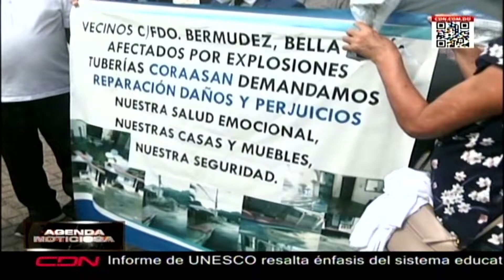Afectados con explosión de tuberías demanda a Coraasan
Familias afectadas por las explosiones de tuberías de la corporación de  acueducto y alcantarillado de Santiago, en el sector Bella Vista en Santiago, procedieron legalmente contra la institución.

Se presentaron al palacio de justicia y apoderaron a la primera sala de la cámara civil y comercial del juzgado de primera instancia  del distrito judicial de Santiago  de una demanda por daños y perjuicios  contra la entidad acuífera y su director.